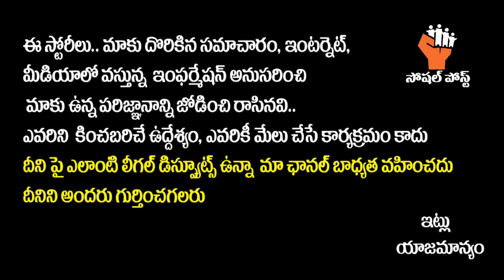మాటకు మాట | KA Paul vs Bandi Sanjay || KA Paul on Bandi Sanjay | Bandi Sanjay Latest | SocialPost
మాటకు మాట | KA Paul vs Bandi Sanjay || KA Paul on Bandi Sanjay | Bandi Sanjay Latest | SocialPost Interviews